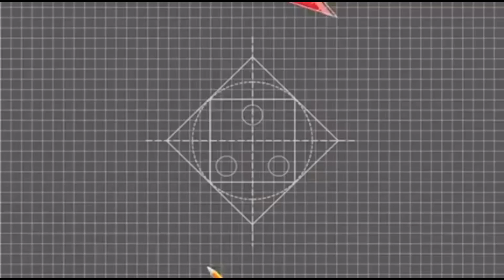How To Make A Little Penguin Pom Pom DIY Tutorial